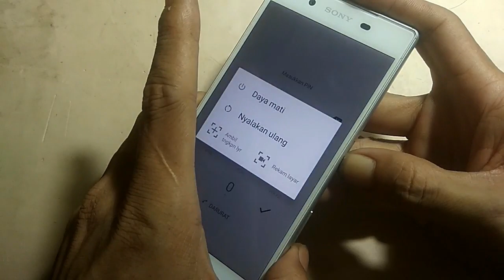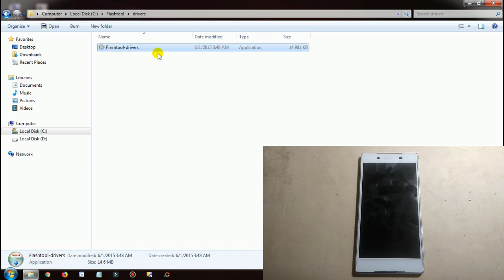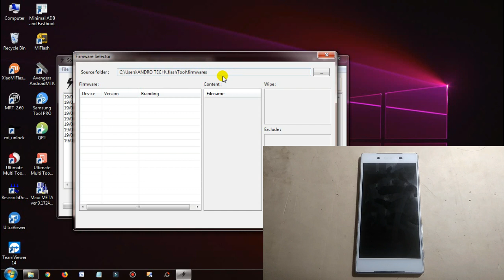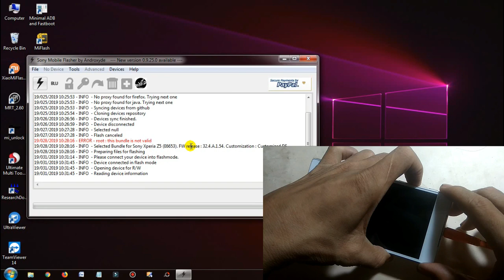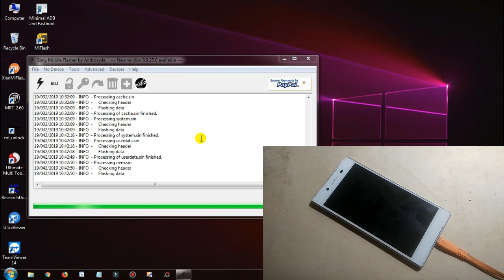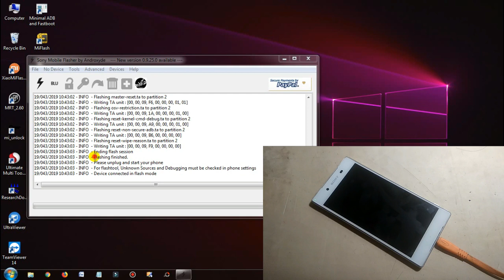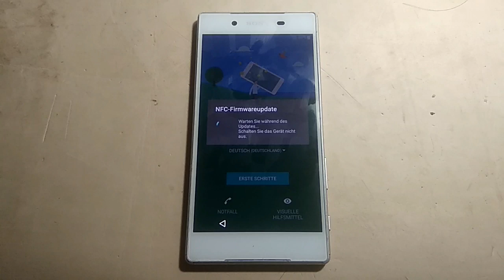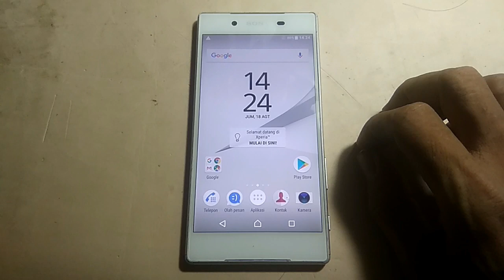CARA FLASHING XPERIA Z5 E6653 LUPA POLA,PIN,SANDI VIA PC WORK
SEPERTI PADA JUDUL DARI TUTORAIL INI, FIRMWARE INI JUGA BISA UNTUK SOLUSI XPERIA Z6653 BOOTLOOP ATAU HANYA RESTART SAJA, DAN MUNGIN JUGA TAMPILAN DEVICE NYA TIDAK ADA MENU SAMA SEKALI, CEK DI BAWAH INI UNTUK FIRMWARENYA